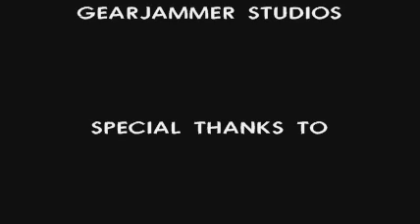San Diego 05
SX